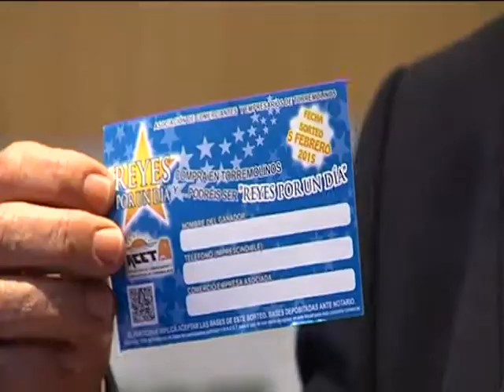REYES POR UN DIA